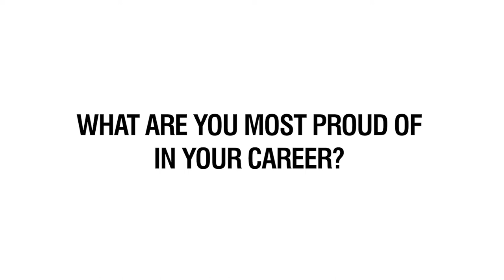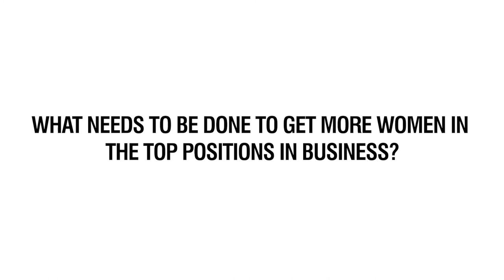"I LOVE Investing in Young Entrepreneurs" | Jenny Campbell Talks Business Potential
We had the honour of conducting an exclusive Q&A with Jenny Campbell, business extraordinaire and former Dragon on ‘Dragons' Den’.

In this interview, we hear about Jenny’s opinions on the uncertainty of business post-Brexit, as well as how her career skyrocketed at the age of 16 and her enthusiasm for helping young businesspeople on their journeys.

Who is Jenny Campbell?

Jenny began her career when taking her banking qualifications, in an entry-level position at NatWest. It was during this time that she not only passed her banking exams but was also given the Chartered Institute of Bankers Prize. Whilst Jenny is successful now, it is important to remember the dedication and determination she put in initially - her resilience makes for a perfect discussion.

As Director of Operations in 2006, Jenny had the daunting task of transforming Hanco ATM Systems. However, this didn’t phase Jenny, who bought the company and transformed Hanco into YourCash. Jenny is now renowned for being hugely successful as an entrepreneur.

Perhaps the reason that Jenny is most well known among the general public is through her involvement in the hit BBC1 show, ‘Dragons' Den’. Jenny was on this show for 2 years, 2017-19, and made a bigger household name for herself as she invested in more and more businesses. As her portfolio expands, so could your knowledge of business; Jenny would offer a brilliant after dinner event, discussing the highs of her career.

Book Jenny Campbell

Contact the Champions Speakers agency to provisionally enquire about Jenny Campbell for your event today.